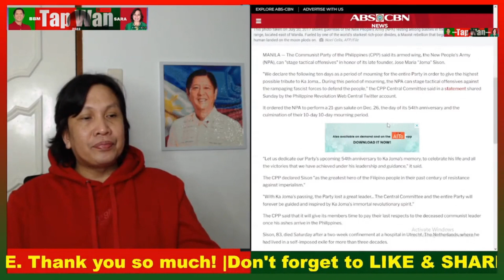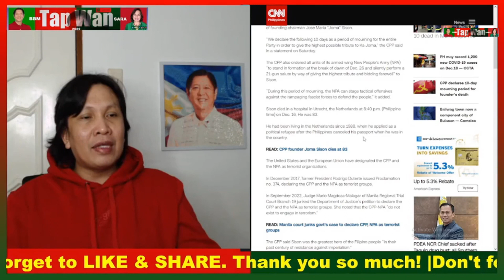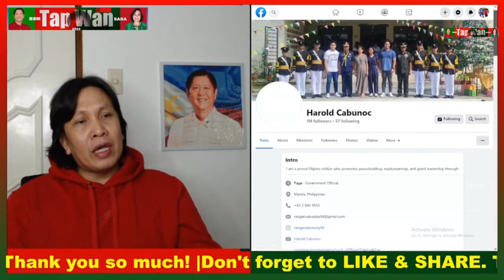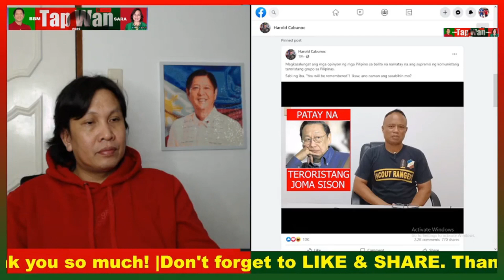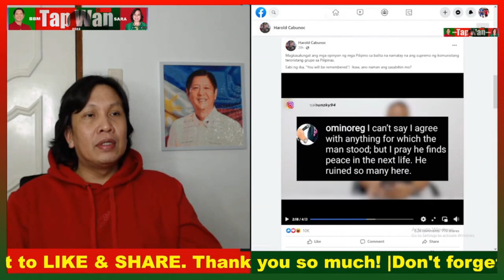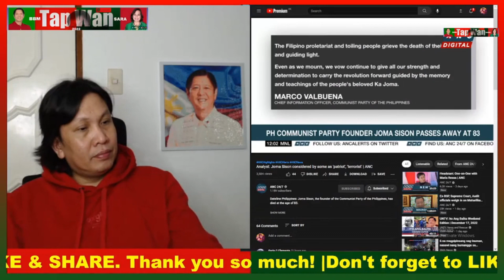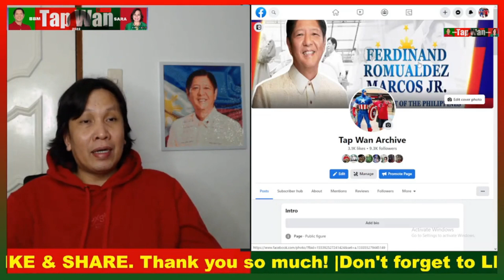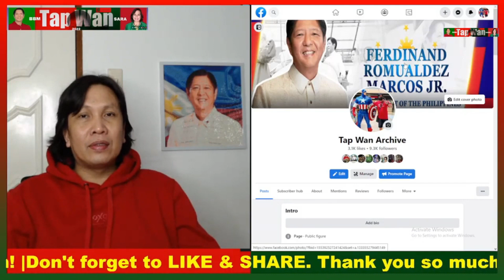PANOORIN: Jose Maria Sison, bayani daw sabi ng mga napaniwala niya. Ano masasabi niyo sa kanya?